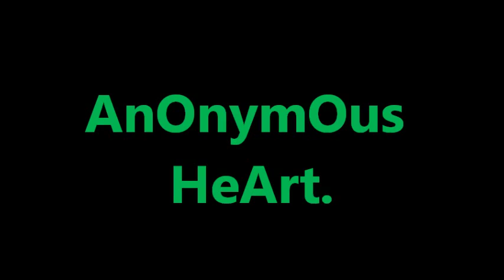ECG Anonymous Heart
Ode Ao Coração

Órgão de unção!
Tua forma de divindade é suprema:
Vois que estas a cima de tudo na virtuosidade anatômica!
Diante a sabedoria de Deus nos perdemos
o corpo que diante de nos se senta
e tão glorioso nos atrevemos a ater
um calor febril da pele expressa sobre a minha
Teu glorioso coração é um santuário
Meus ouvidos tintinam a ausculta no foco mitral
Batimentos serenos como a asa gentil dos pássaros
Órgão de ritmos ricos que termina em terpsícore
Telxinoa por plasma de forma senhorial fortificada,
É um clio de amor, emoção e tristeza,
que nos faz mnema gloriosa no estandarte da paixão
Coração é a ciência da modulação,
Concebe-se que ele comande a ordem do corpo,
a ordem fisiológica, e a ordem do ritmo instrumental dos anexos
A bomba cardíaca é arte sinfônica, combinados de forma regular
proporcionados em dois tempos e normofonéticos seguindo as leis da estética
São a manifestações humanas de viver todas as quatro estações
Ciência de combinar os sons de modo agradável ao ouvido
servem para transmitir ao executante do amor a idéia do compositor da paixão

Escrito por M. Armando em Gurupi; 10/02/10

Ode To Heart

Body anointing!
Your deity is supreme form of:
Vois they most of all the anatomical virtuosity!
Before God's wisdom we have lost
the body that sits in front of
so glorious and we dare to stick
a feverish heat of the skin on my expressed
Your heart is a glorious sanctuary
My ears tinkle in the mitral auscultation
Beats serene as the gentle wing of birds
Body rhythms rich ending Terpsichore
Telxinoa plasma in a fortified manor,
It is a clio of love, emotion and sadness,
memes that make us the glorious banner of passion
Heart is the science of modulation
It is conceived that he commands the order of the body,
the physiological order, and order of rhythm instrumental attachments
The heart pump is symphonic art, combined in a regular
provided with two clicks and normal sounds following the laws of aesthetics
They are the human manifestations of living all four seasons
Science of combining sounds so pleasing to the ear
serve to convey the performer love the idea of the composer's passion

Written by M. Armando Gurupi; 10/02/10